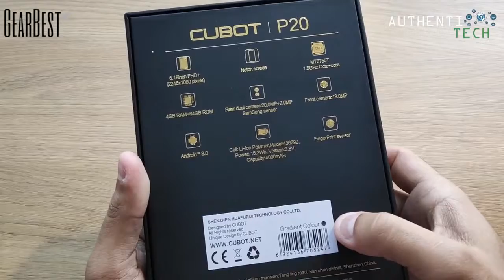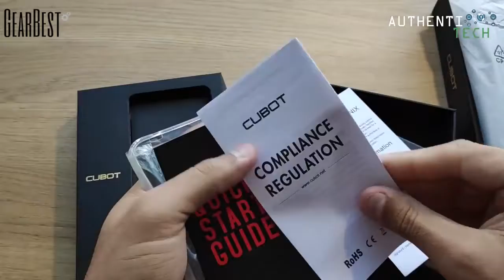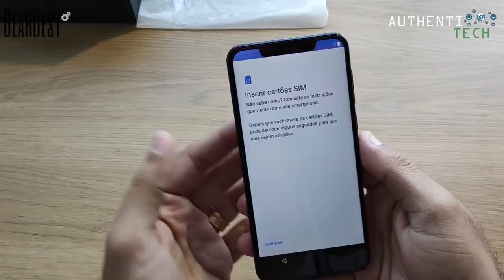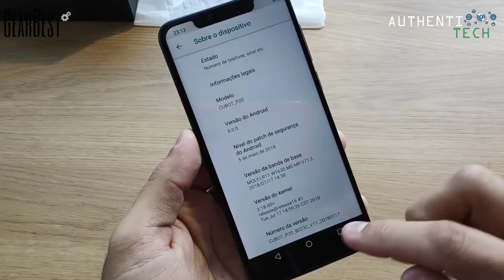★ Unboxing CUBOT P20 4G Phablet - DENIM DARK BLUE,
Download ibotta Shopping App and get amazing discounts and 10$ sign up bonus here.

Enter my code for 10$ sign up bonus.
                epmvjru

Hi in this video i am going to unbox and review CUBOT P20 4G Phablet - DENIM DARK BLUE,

Xiaomi XMSH05HM Mi Band 3 Smart Bracelet - BLACK INTERNATIONAL VERSION

Wristband Replacement Silicone Smart Watch Strap with Anti-lost Ring for Xiaomi Mi Band 3

1. Holy Stone HS110D Drone for Beginners
2. Potensic T18 GPS FPV RC Drone with Camera Live Video and GPS Return Home
3. Holy Stone HS100G Drone with 1080p FHD Camera 5G FPV Live Video and GPS Return Home Function
4. Potensic GPS FPV RC Drone, D80 with 1080P Camera Live Video and GPS Return Home
5. DJI Mavic Air Quadcopter with Remote Controller
6. Holy Stone HS100 Drone with 1080p HD Camera FPV Live Video RC Quadcopter
7. Tello Drone Quadcopter Elite Combo with 3 Batteries
8. HOBBYTIGER H301S Ranger Drone with Camera Live Video and GPS Return Home
9. DJI Spark with Remote Control Combo
10. Potensic Dual GPS FPV RC Drone, 1080P Camera Live Video and GPS Return Home Quadcopter

1. Rabing RC Drone FPV WiFi GPS Visual Tracking Quadcopter
2. DJI Spark Portable Mini Drone Quadcopter
3. ARRIS C250 V2 250mm RC Quadcopter FPV Racing Drone
4. ARRIS X220 220mm RTF with Radiolink AT9S Transmitter + Flycolor
5. DJI Spark, Mini Drone

1. DJI Spark, Mini Drone
2. Redcat Racing Carbon 210 Race Drone
3. HGLRC Batman 220 220mm FPV Racing Drone with Airbus
4. Holy Stone HS100G Drone with 1080p FHD Camera 5G FPV Live Video and GPS Return
5. SWAGTRON SwagDrone 210-UP RC Racing Drone Ready to Fly & FPV Capable Quadcopter

1. Drone with Camera, Potensic RC Quadcopter 720P HD Live Video 5.8Ghz
2. Drones with Camera and GPS – B2C Specter MJX Bugs 2 Drone Quadcopter
3. XFUNY MJX B5W Bugs 5W RC Quadcopter 1080P 5G WiFi Camera Live Video 2.4GHz Remote Control
4. ElementDigital Drone with Camera MJX Bugs B3H 2.4G 6-Axis Gyro App Operation FPV Drone
5. Hubsan H501S X4 BRUSHELESS FPV Quadcopter Drone 1080p Camera GPS Automatic Return